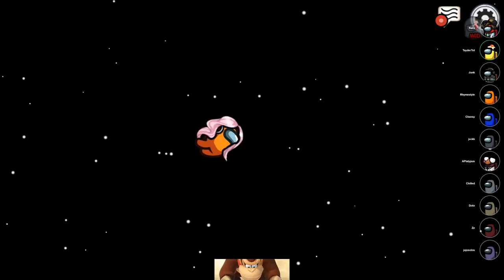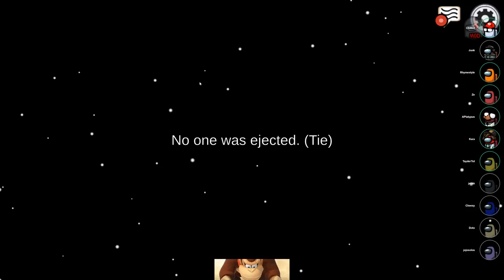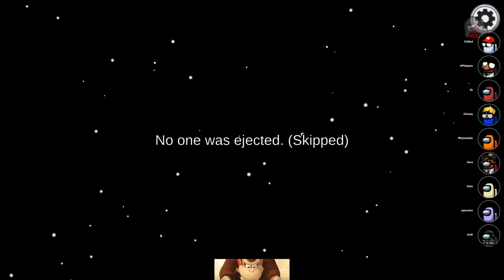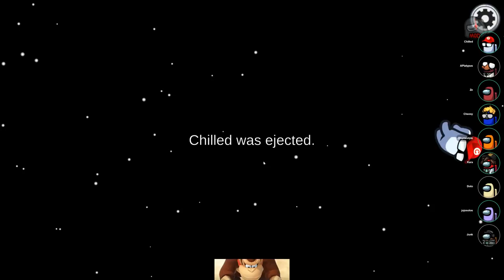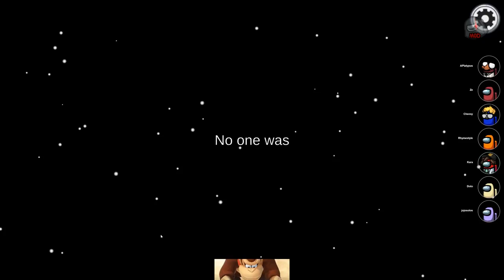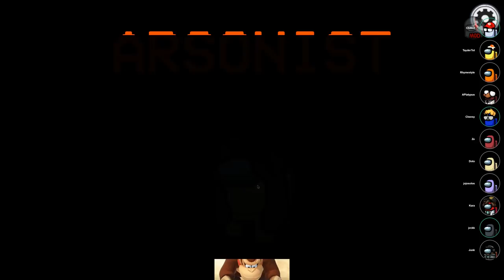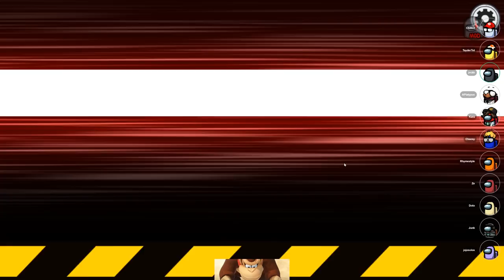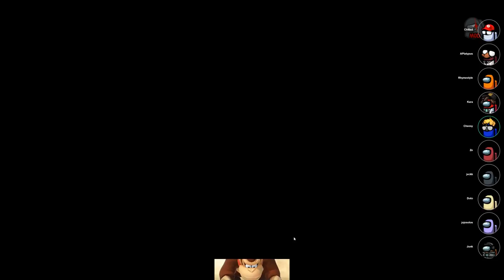DotoDoya Stream 10-31-2021 | CRAB GAME 2 DUDE! The sequel. Among us soon! | Fungus Among us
Titles;
CRAB GAME 2 DUDE! The sequel. Among us soon!
Fungus Among us
Fungus Among us (PROXY)

0:00 - Crab Game
38:22 - Among Us